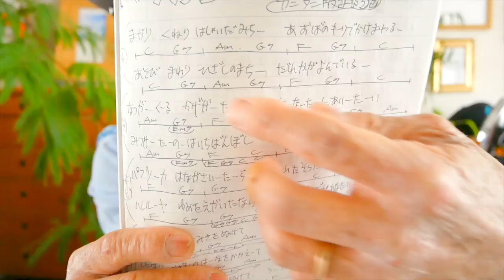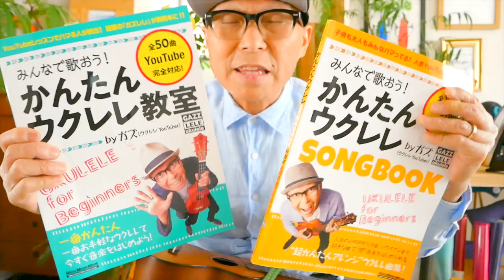「パプリカ」ウクレレ練習用８ビートバージョンで！【ウクレレ 超かんたん版 コード&レッスン付】家で一緒にやってみよう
・８ビートVer 1:25　・８ビートのチャVer 5:28